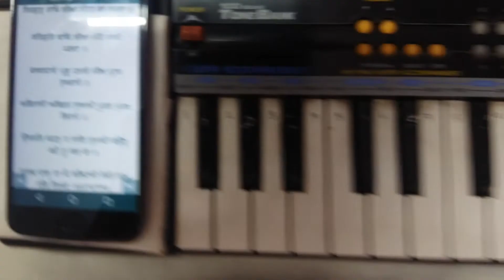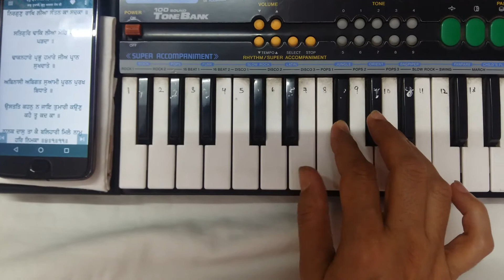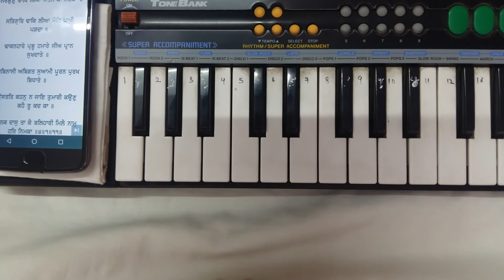Nirgun raakh liya santan ka sadka